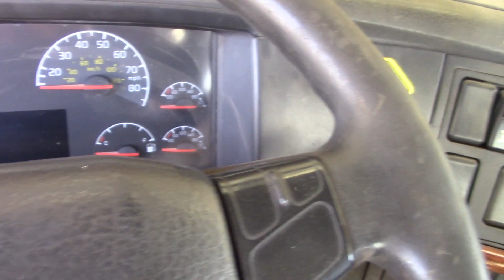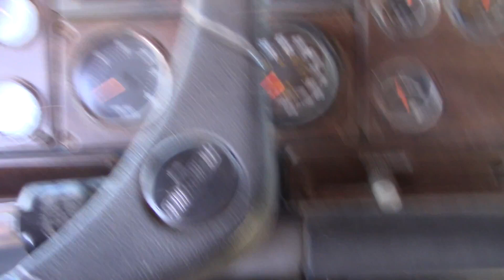Hold On! 17 Year Old Takes the Camera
We are a 1st generation family owned and operated Dairy Farm in Michigan.

Still working at chopping corn, only this time Mackenzie decides she wants to have the camera while she drives. Hold on because it's a bumpy ride.

Mailing Address:
Acres of Clay Homestead